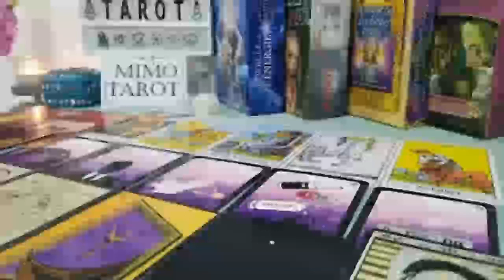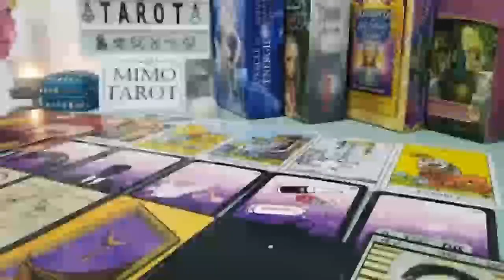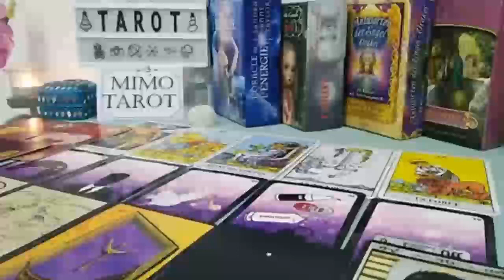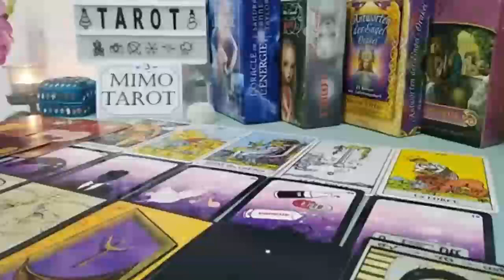Aquarius Tarot Love Reading a Phone Call is Coming !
Aquarius
Aquarius today
Aquarius February